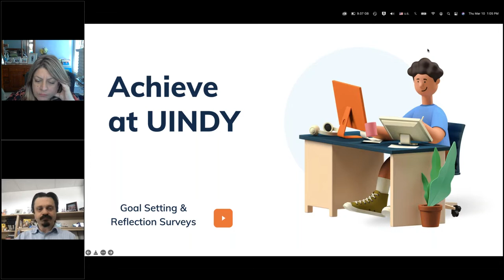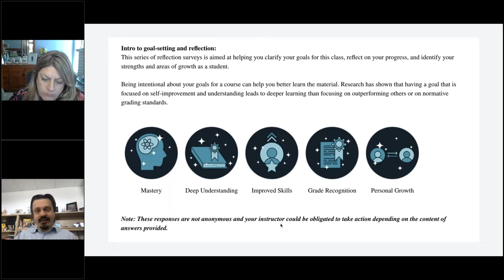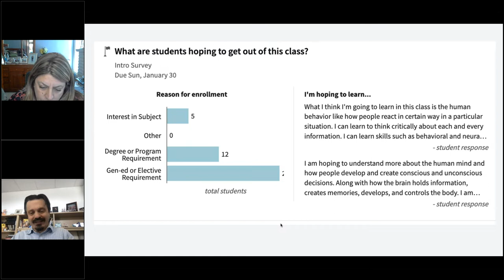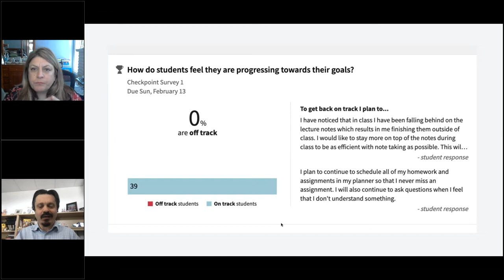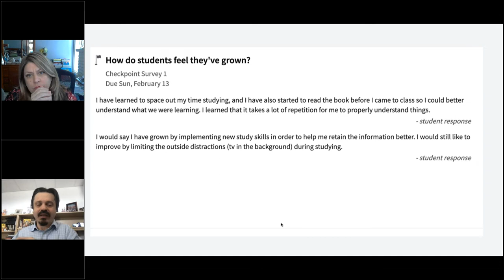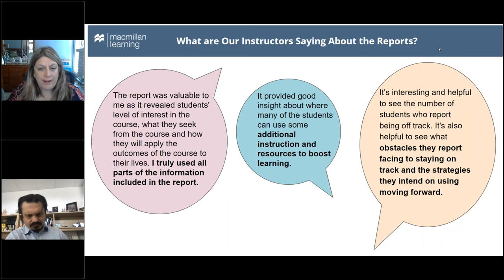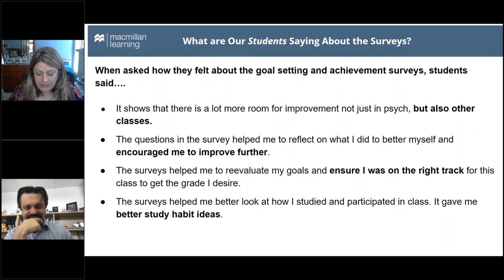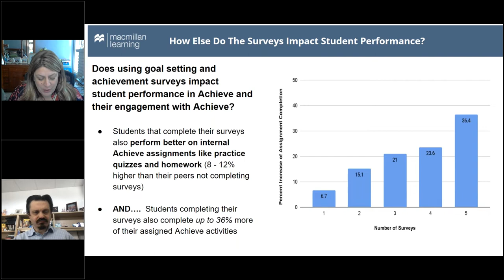Webinar: Connecting with Students To Improve Learning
When you first meet your class, whether online or in-person, you likely know little about each individual student. How can you learn about them, in order to help them succeed in your class and in college generally? Dr. Michael Poulakis will share his experience with the Goal-setting and Reflection Surveys in Achieve, and Marcy Baughman will discuss the complementary data from users of the surveys from across the country.